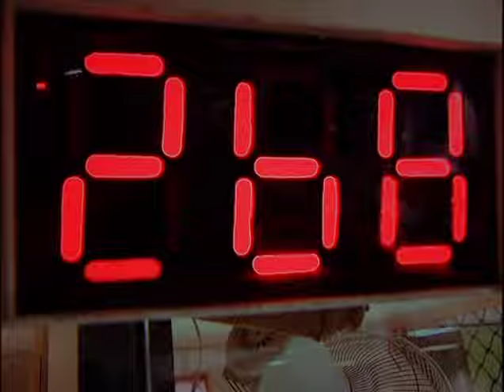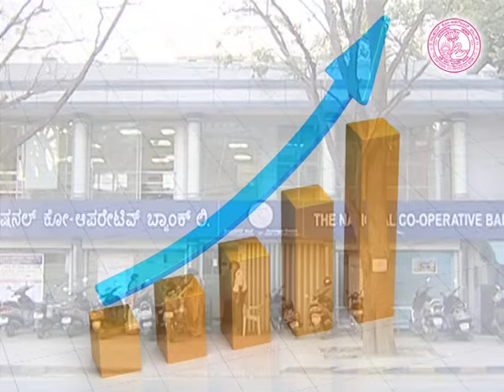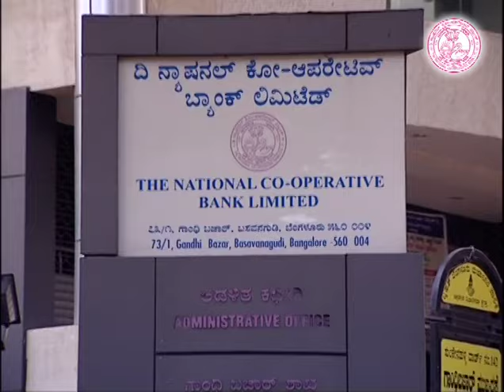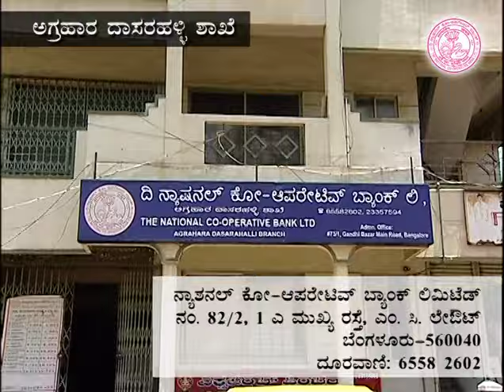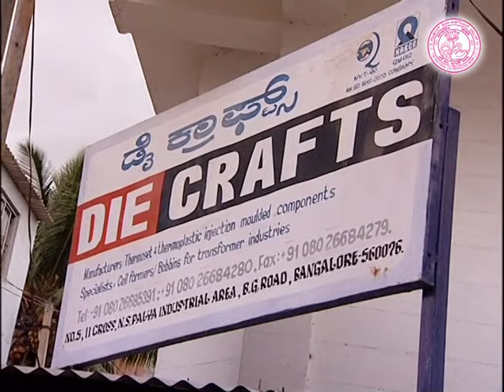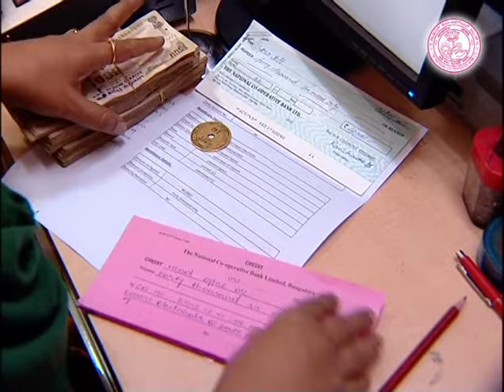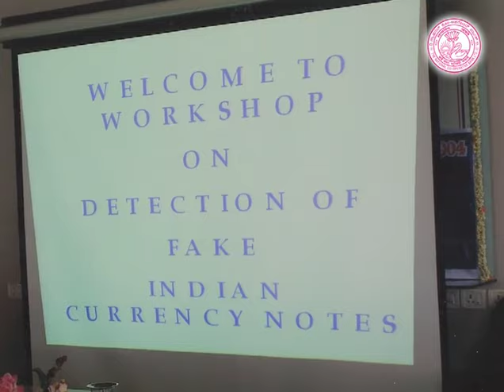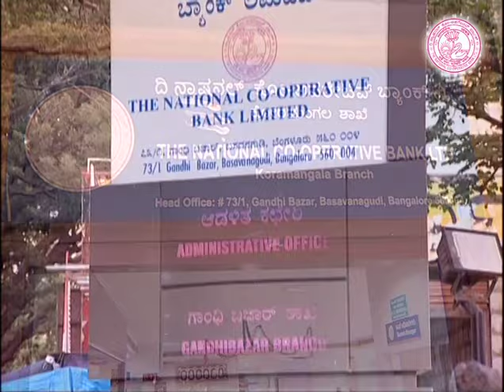The National Co Operative Bank Bangalore I Documentary Film